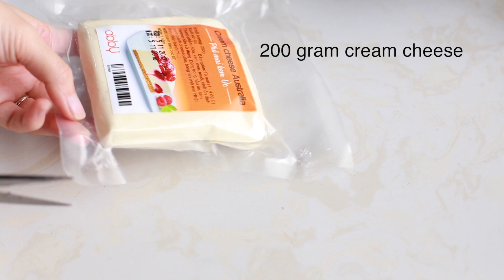(No-oven) TIRAMISU CHEESECAKE (không lò, máy đánh trứng, cân)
(English subtitle, please click CC to activate) Mời các bạn xem danh sách các nguyên liệu và lưu ý khi làm món bánh này tại website của Savoury Days nhé

* Nguyên liệu và dụng cụ dùng trong video mình mua tại

* INGREDIENTS
2 egg yolks (medium size)
50 g or 3-1/2 tbsp sugar
200 ml whipping cream
30 ml or 2 tbsp milk
10 g or 1 tbsp milk powder
2 pack of instant coffee
20 ml (4 tsp) Rum
200 g cream cheese
vanilla extract
cocoa powder
1 pack lady fingers